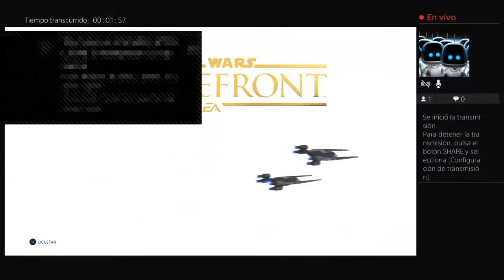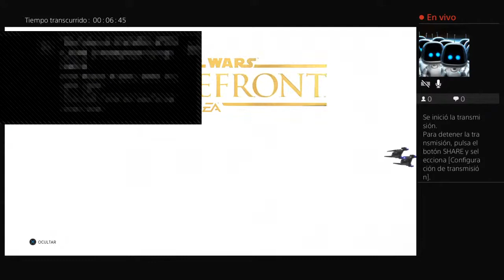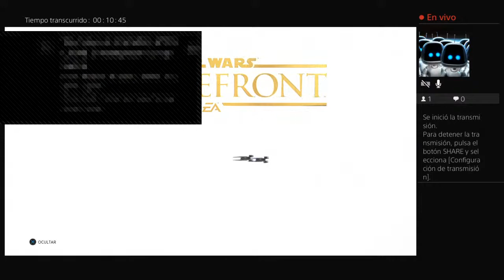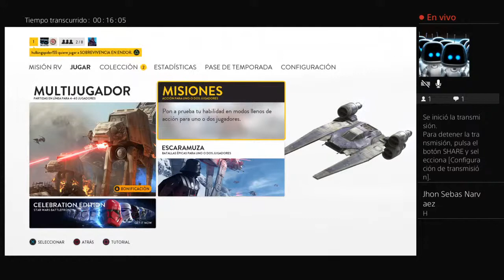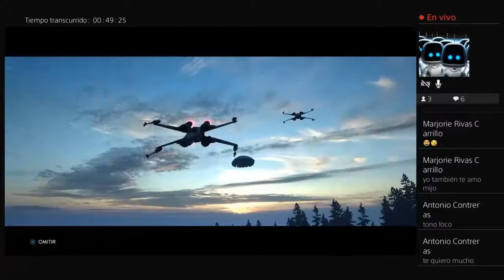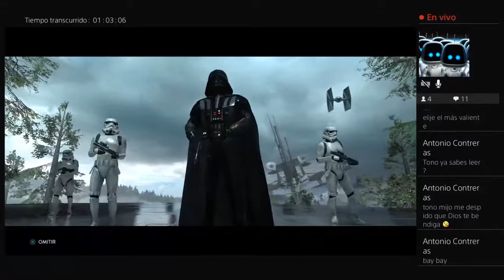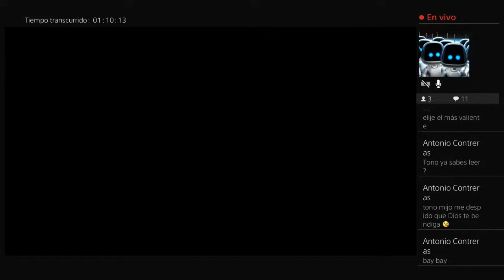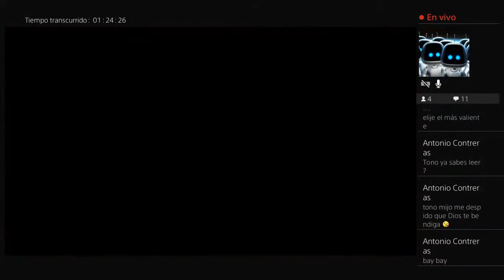Diego y Emilio Star wars